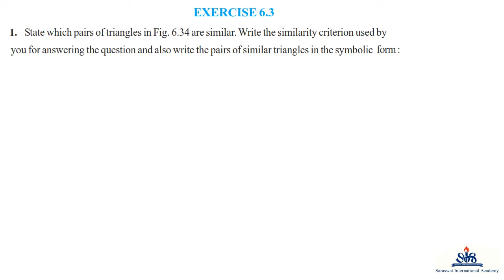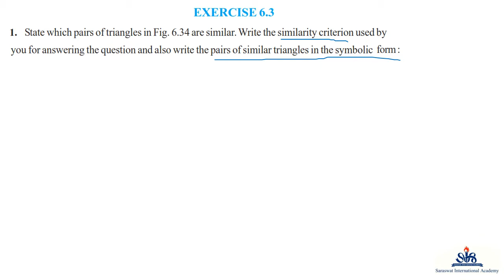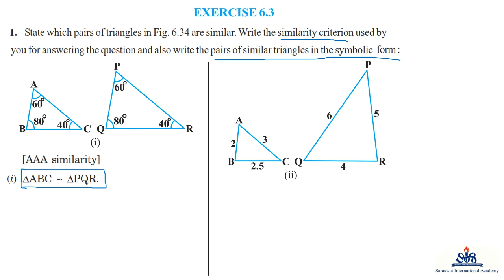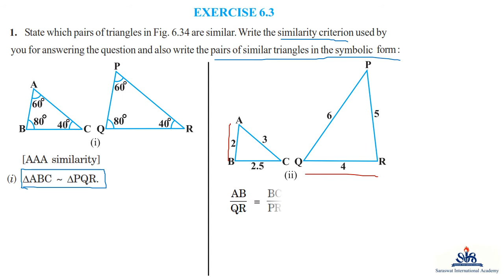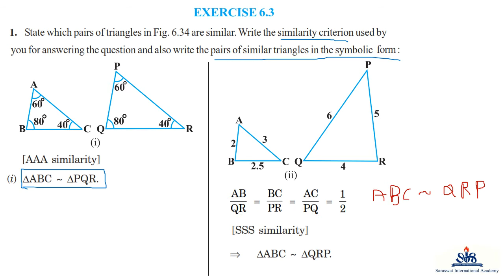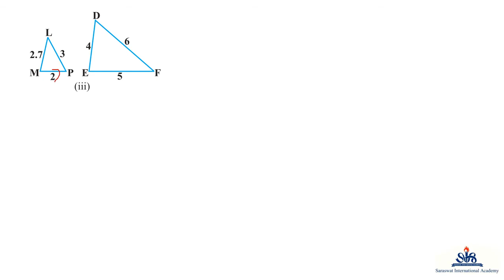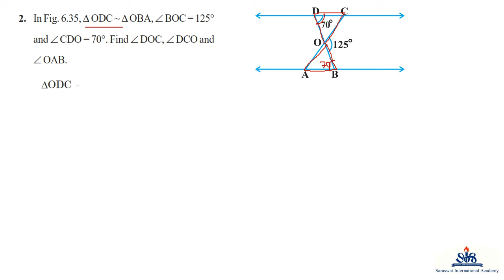EM 10 MATHS CHAPTER 6 PART 6